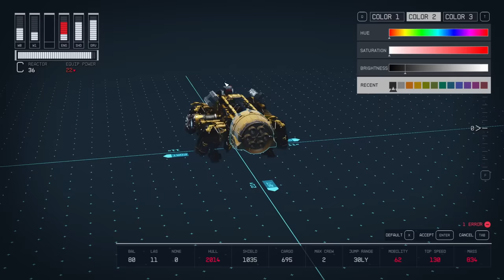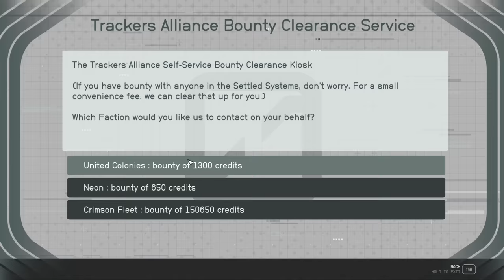The Disappointment of Starfield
An in-depth review of Starfield, 200 hours later.

0:00 Introduction
0:43 Part I: Exploration
23:00 Part 2: Gameplay, Mechanics & More
52:50 Part 3: Story, Tone & Characters
1:14:50 Part 4: Conclusion